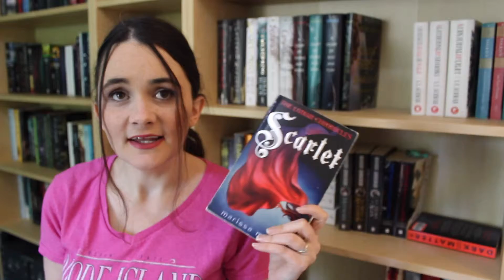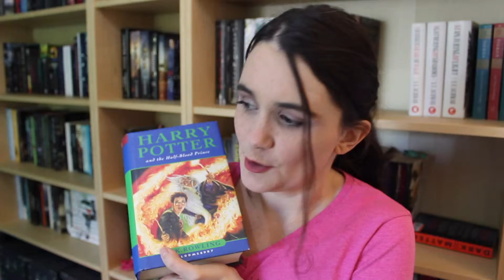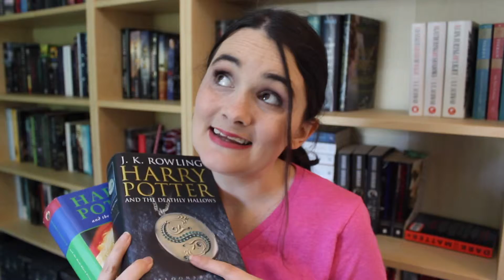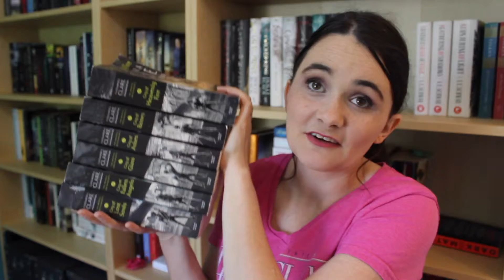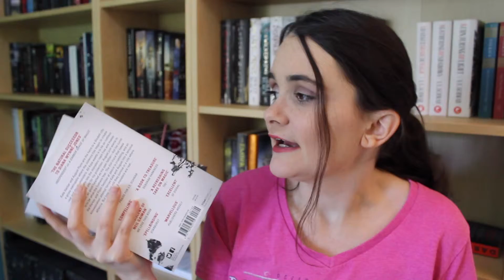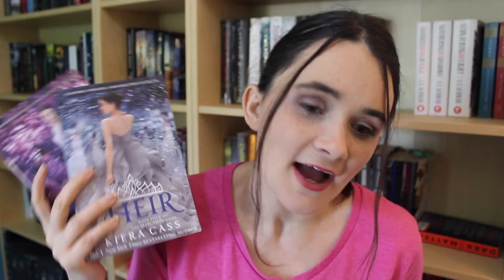Series I've Recently Completed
These are 10 series that I have completed in the last year or so. This is the first instalment to a three part Series Series.

- - - - - - - LINKS MENTIONED - - - - - - -

This video is an update from the one I posted last year. Check out the series updates I've done in the past!